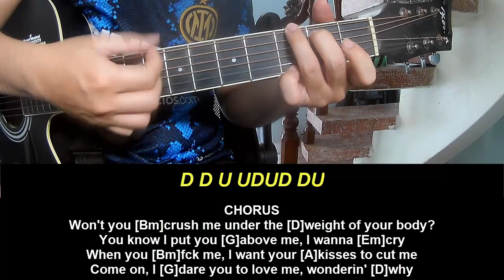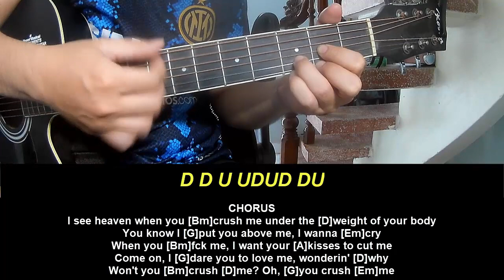Play Guitar Along With Chord And Lyric FLETCHER Crush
Today, I will share with you Play Guitar Along With Chord And Lyric FLETCHER Crush